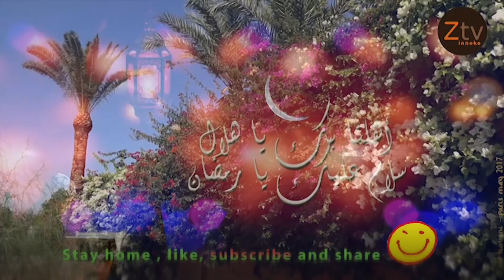Comment le Sénégal gère-t-il la crise du Coronavirus ? De Dakar avec Mr Lamine SARR, élu local.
Comment le Sénégal gère-t-il la crise du Coronavirus ? De Dakar avec Mr Lamine SARR, Conseiller municipal.

Special Ramadan, day 16